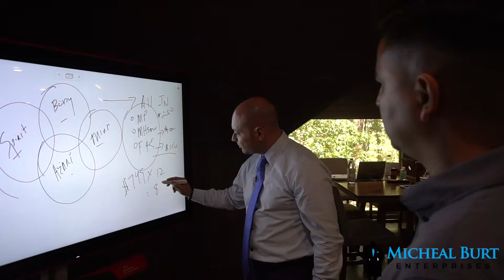Coach Micheal Burt has the Secret Sauce (Testimonial)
Coach Micheal Burt has the Secret Sauce (Testimonial) Sean Vernon - Sun Solar Life
Flip the Switch with Coach Micheal Burt
A Full Day Virtual Training October 29th, 2020